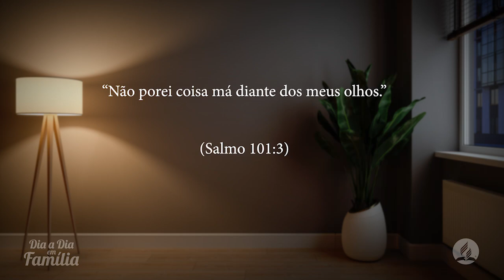Ah, as redes sociais - Pr Henilson Erthal